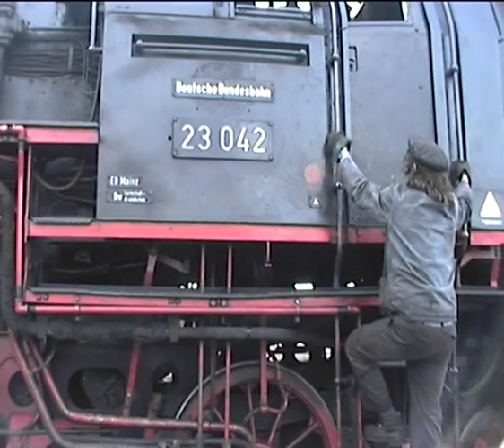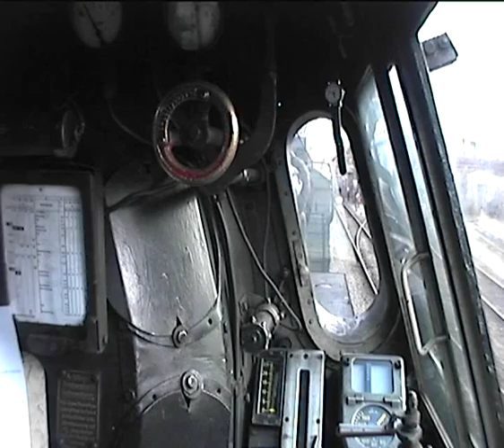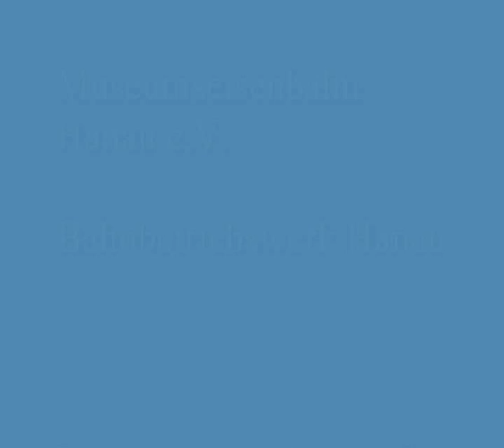Museumseisenbahn Hanau e.V.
Dampfzugfahrt in den Odenwald Nov.2009